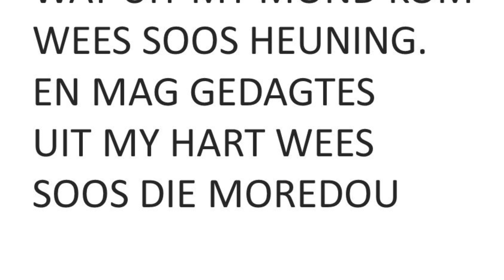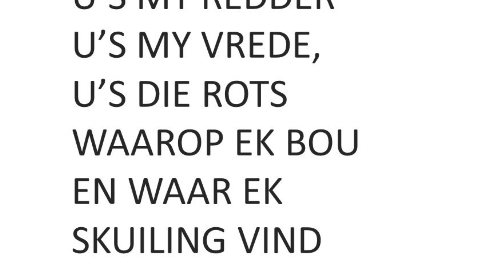W@&!DE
Mag elke woord wat uit my mond kom wees soos heuning,en mag gedagtes uit my hart wees soos die môredou
Elk’ onuitgesproke woord en elke saak wat ek bedink, mag dit aangenaam en sinvol wees voor u aangesig o Heer
Want U's my God, U’s my Redder, U’s my vrede. U’s die rots waarop ek bou en waar ek skuiling vind
U is my kompas, u Woord gee rigting wanneer ek verlore raak.
Daarom is dit my gebed dat wat ek dink of wat ek praat welbehaaglik voor U aangesig sal wees.

(Ioannis Dekas)